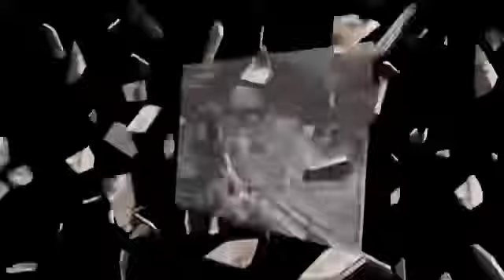Sejarah Kuala Lumpur DiwujudKan